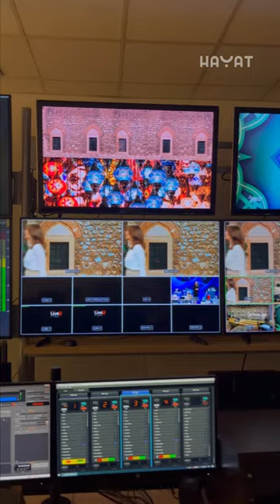SAFET JE ZA SEHUR, IZMEĐU OSTALOG, SPREMAO KALJU: OVAKO ON TO RADI